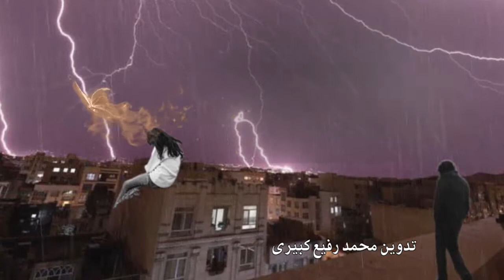سروده ء از لطیف ناظمی دکلمه به صدای سعیده لبیب